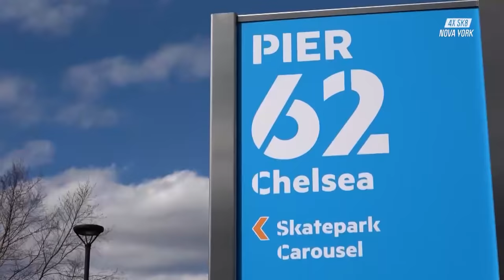Pedro Barros volta a dar show no bowl onde já se sagrou campeão | 4XSK8 | Canal OFF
Em 2012, Pedro Barros vence o Bowl-A-Rama de Nova York. Anos depois, ele volta à pista onde se sagrou campeão para curtir com os amigos. No
skate park que fica na beira do rio Hudson, os parceiros se impressionaram com o skatista. Enquanto Felipe Foguinho brinca que é "muito complicado ter amigo campeão mundial, Vi Kakinho admira e zoa o amigo: "Que facilidade para voar! Mas ele é pesado, como é que voa?"

💭 ASSISTA TAMBÉM 💭